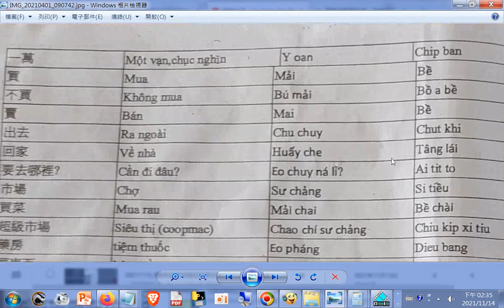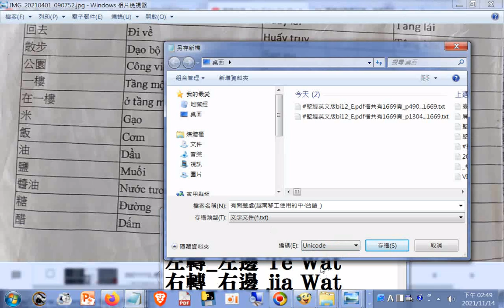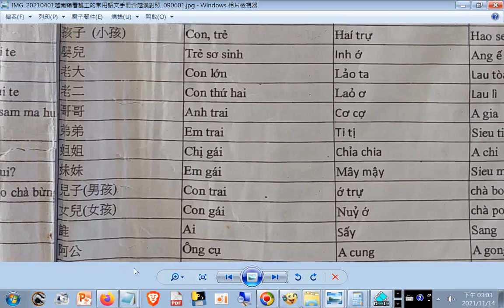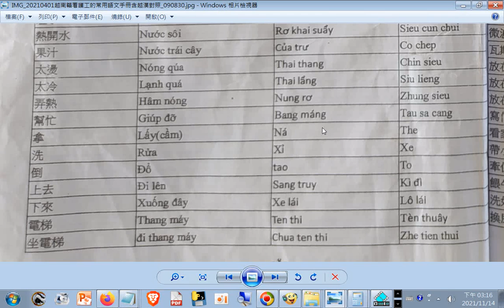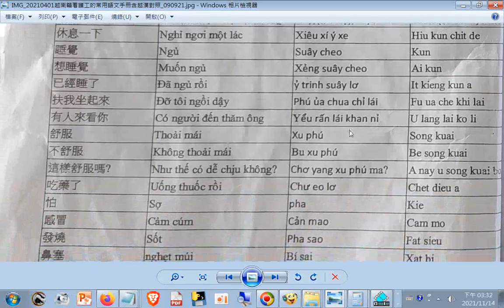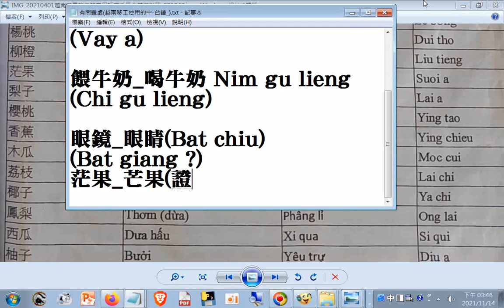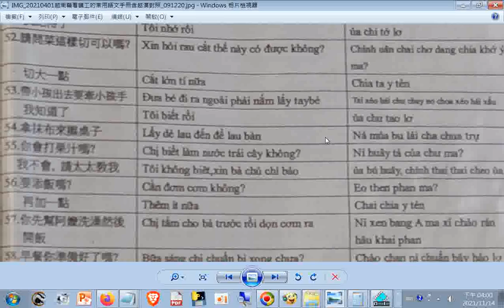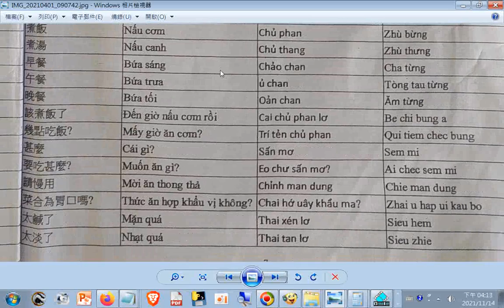_外籍看護工、移工學中文或臺語參考資源--1 越南文--閩南語拼音.2.100句會話 中文 越南文 國語拼音_3.最後一張是 越南文--閩南語拼音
有問題處
左轉_左邊 Te Wat
右轉_右邊 jia Wat
襪子_褲子 Kho
(Vay a)

餵牛奶_喝牛奶 Nim gu lieng
(Chi gu lieng)

眼鏡_眼睛(Bat chiu)
(Bat giang ?)
茫果_芒果(正確)
番茄(Gan a mi?)
紅蘿蔔(Ang chai tao a ？)

100句會話 中文 越南文 國語拼音
79.報子_報紙(正確)

最後一張是 越南文--閩南語拼音